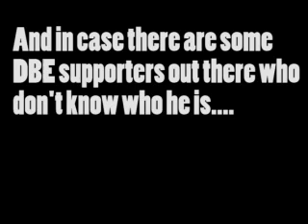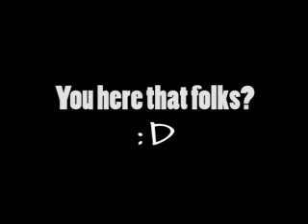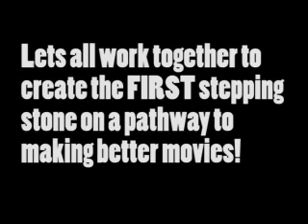Victor Joseph Mignogna Hates DBE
Another old video but it was one of our more popular videos.